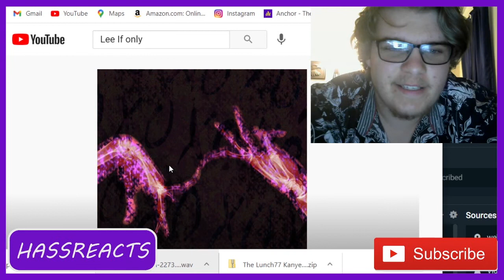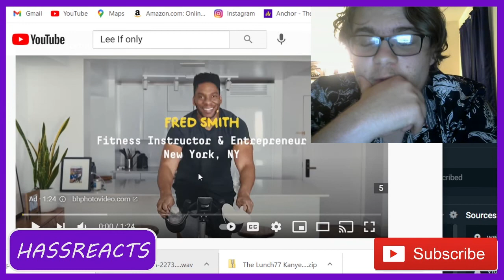Lee - If Only song reaction on HASSREACTS